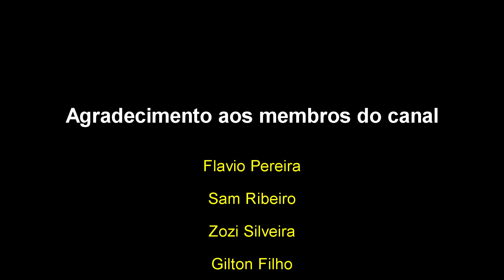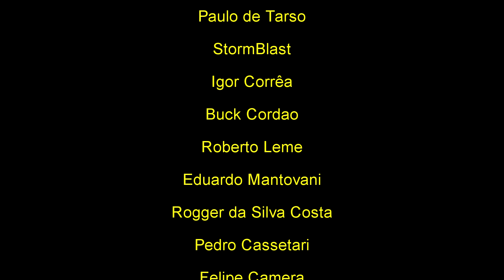Bancada #170 Marshall - JCM900 Head 4100 (C)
Vídeo mostrando a manutenção de um amplificador Marshall JCM900 4100  de 100 Watts.